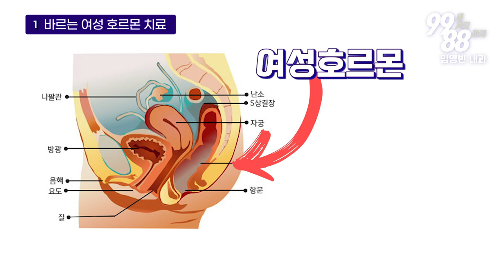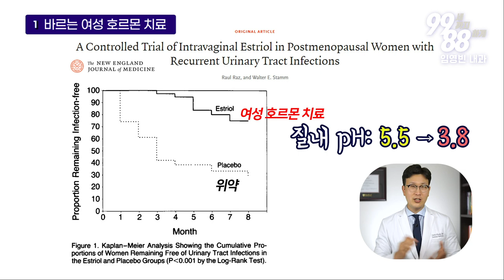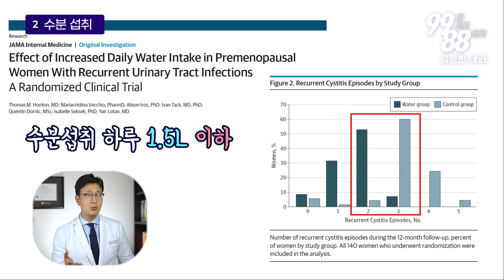(대소변 제7강) 항생제 없이 예방하는 2가지 방법 | 방광염 굿바이!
방광염에 자주 걸려 항생제를 많이 매번 복용하시거나, 불안해서 항생제를 상비약처럼 갖고 계시고 싶은 분들이 많습니다. 특히 여성분들이 폐경후에 이런 재발성 방광염에 시달리지요. 더 안전하게 방광염의 재발을 막는 2가지 방법을 알려드리겠습니다.

505 S Virgil Ave #106